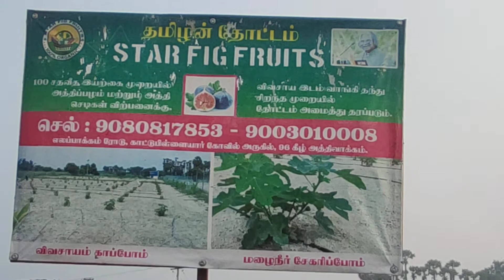விவசாயிகளை முன்னேற்றப் பாதைக்கு எடுத்துச் செல்லும் அத்தி பழ சாகுபடி 7904138958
குறைந்த முதலீட்டில் அதிக லாபம் தரும் அத்தி                          செடியை சாகுபடி
செய்து பயன்பெறுங்கள் நான் உங்கள் தமிழன் தோட்டத்தில் இருந்து 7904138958 அன்பார்ந்த விவசாய நண்பர்களுக்கு வணக்கம் அத்தி சாகுபடி செய்தால் உண்மையாகவே நிறைய பழங்கள் உண்டு விவசாயிகளுக்கு பணம் மற்றும் உடல் உழைப்பு நேரவிரயம் அனைத்தும் குறையும் மற்றும் இந்த அத்தையை சாகுபடி செய்வதற்கு மிக முக்கிய காரணம் வறட்சியைத் தாங்கி வளரக்கூடியது அதனால் தண்ணீர் பற்றாக்குறை இருக்கும் விவசாயிகள் கூட இதை தாராளமாக பயிர் செய்யலாம் இதன் மார்க்கெட் நிலவரம் இன்று வரை நிறைய தேவை இருக்கிறது அதனால் நீங்கள் எதிர்வரும் காலங்களில்  நிறைய வரவேற்பு இருக்கிறது அதனால் நீங்கள் தைரியமாக பயிரிடலாம் 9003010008/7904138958